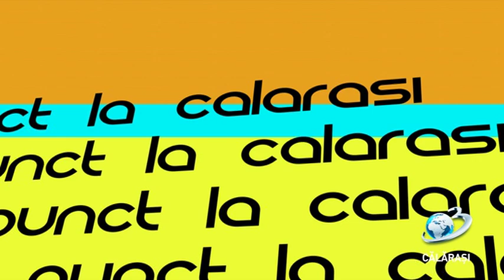Punct / 08 iulie 2019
Etnobotanice - un fenomen care ia amploare la Călărași
(partea a 2-a se va difuza pe 10 iulie)
cu:
- Petronel Dumitrașcu, comisar șef poliție / Î/Șef IPJ Călărași
- Ionel Marcu, colonel / Șef IJJ Călărași